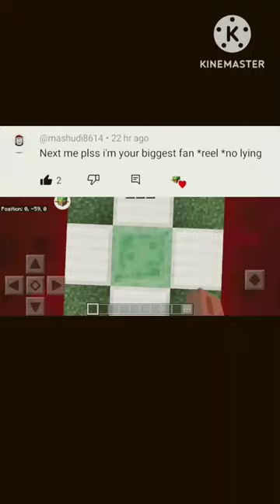Who Is Next Trippy Droper (Mashudi)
1:33 iI E
techno gamerz
bhoot
minecraft
shorts
free fire
yes smarty pie
Song
techno gamer
bts
iron man
ronaldo
Commen..